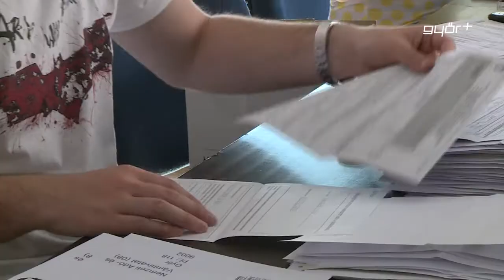A diákmunka szabályaira figyelmeztet a NAV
Sok diák vállal munkát nyáron. A Nemzeti Adó és Vámhivatal éppen ezért több szabályra is felhívja a fiatalok, illetve a munkáltatók figyelmét is. A legfontosabb, hogy a nyári munkát vállaló diákok a közteherviselés szempontjából felnőttnek számítanak. Bejelentésükre, adózásukra – a diákszövetkezeten keresztül vállalt munka kivételével – ugyanolyan szabályok vonatkoznak, mint más munkavállalók esetében. Jönnek a legfontosabb tudnivalók a diákmunkával kapcsolatban.